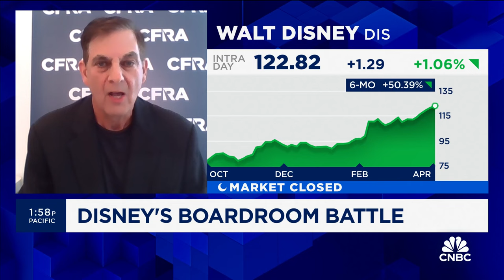Boardroom proxy battle has been 'therapeutic' for Disney's management, says CFRA's Ken Leon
Ken Leon, CFRA Director of Equity Research, joins 'Closing Bell Overtime' to talk the ongoing showdown between Disney CEO Bob Iger and board nominee Nelson Peltz.